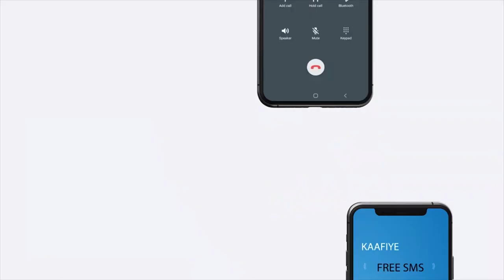Sidee Burco loogu soo dhaweeyey gudoomiyaha iyo musharaxa xisbiga Waddani oo saaka gaadhay.